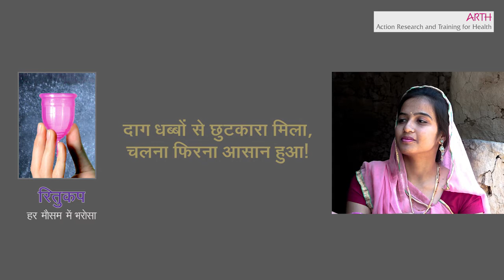RituCup: an all weather option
This video film is about use of the menstrual cup on part of rural women and the convenience it provides to manage menstruation during work and travel. It highlights problems of menstrual management in rural areas, describes how to use a menstrual cup and how it affords women greater mobility and opportunities. The film may be used to convey messages on menstrual health management and its relevance for young people's sexual and reproductive health.

माहवारी के समय धोने - सुखाने, दाग-धब्बे, चिपचिपाहट व फेंकने का झंझट |
क्या इसका कोई उपाय है?

ARTH Helpline No. – 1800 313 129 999 (निःशुल्क)